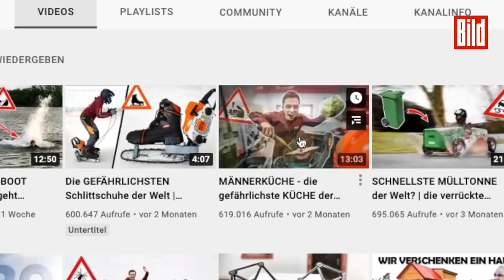YouTube-Star Philipp Mickenbecker ist tot | The Real Life Guys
„Wir haben gehofft, wir müssen dieses Video nie machen“, eröffnet das Team hinter dem erfolgreichen YouTube-Kanal „The Real Life Guys“ (mehr als 1,3 Millionen Abonnenten) das jüngste Video auf ihrem Subkanal „The Life Lion“.

Es folgen knapp zehn sehr emotionale Minuten ...

Denn einer fehlt: Philipp Mickenbecker, einer der aktuell bekanntesten deutschen YouTuber, ist tot. Wie seine Freunde im Video mitteilen, starb er am Mittwoch im Alter von 23 Jahren.

Zuvor gab das Team bereits bekannt, dass Mickenbecker wegen seiner Lymphdrüsenkrebs-Erkrankung ins Krankenhaus eingeliefert wurde. Sein Zustand soll da äußert kritisch gewesen sein.

Im April zeigte bereits Mickenbecker BILD, wie schlecht es wirklich um ihn stand: Der Tumor fraß wortwörtlich seinen Körper auf, ein Loch war in seiner Brust. Die Chancen? Nahezu null.

„Er hat in den letzten Wochen oft starke Schmerzen gehabt und wir sind uns sicher, dass er jetzt an einem besseren Ort ist“, heißt es auf dem Instagram-Kanal „The Real Life Guys“, zu dem Mickenbecker gehörte.

Zwillingsbruder Johannes kämpft vor der Kamera bei der schrecklichen Nachricht schwer mit der Fassung: „Philipp hat dann im Krankenhaus noch mal eine schwere Blutung bekommen und ist dann gestern von uns gegangen.“

Für Mickenbecker war es ein jahrelanger Kampf. Schon mit 16 Jahren erhielt der Hesse das erste Mal die Krebsdiagnose. Trotz erfolgreicher Therapie schlug die Krankheit zweimal zurück.

Als „The Real Life Guys“ filmten die Mickenbecker-Brüder seit 2016 ihren Do-It-Yourself-Alltag und begeisterten ihre Fans mit allerhand verrückten Projekten und Experimenten. Unter anderem bauten die YouTuber einfach mal einen eigenen Panzer.

Seitdem wuchs das Team stetig, ebenso auch die Follower-Zahl. Heute zählt „The Real Life Guys“ zu den größten YouTube-Kanälen des Landes. Wie es nun ohne Mitgründer Philipp aber weitergehen soll, steht noch in den Sternen.

Seine Angehörigen schreiben auf Instagram, dass der gläubige Mickenbecker in seinen letzten Stunden von Freunden wie Familie umgeben war. Und nicht nur das: „Philipp hatte vollen Frieden mit der Situation und hat sich sehr über all eure Gebete gefreut.“

BILDplus wird stolze acht Jahre alt – und wir möchten mit euch feiern! 🔥🔥🔥 Nur bis Freitag 18 Uhr: Der BILDplus Geburtstagsknaller! So könnt ihr euch das Schnäppchen krallen